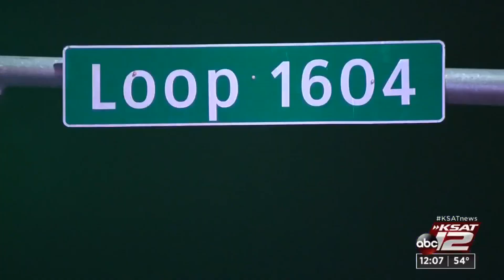Police ‘surprised’ to find suspects in car chase, robbery were teens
San Antonio police say there was an unexpected ending to a chase early Friday morning that stretched along three highways and reached speeds of up to 100 miles per hour.